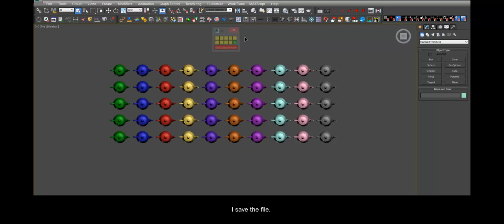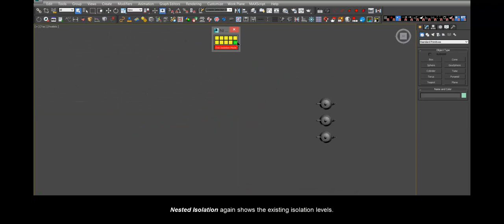miauu's Nested Isolation version 1.1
Nested Isolation version 1.1 allows you to save with the file the state of the current isolation levels and to load them again when you open the file.